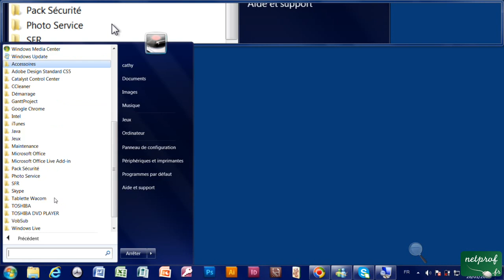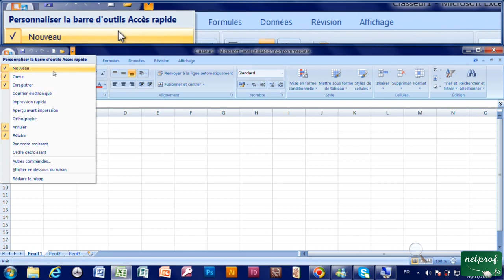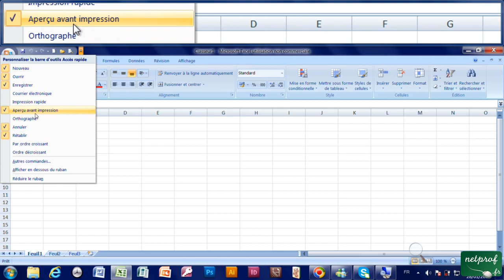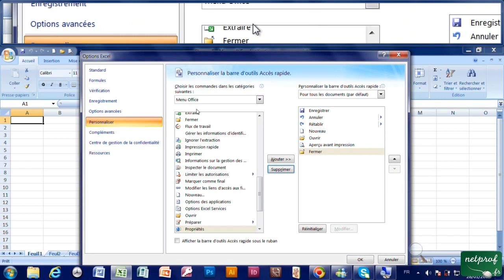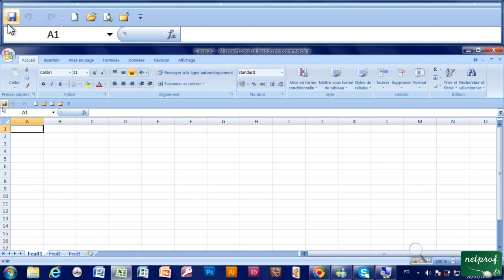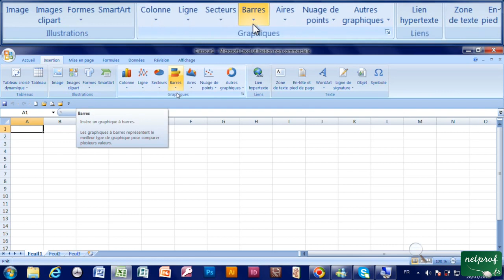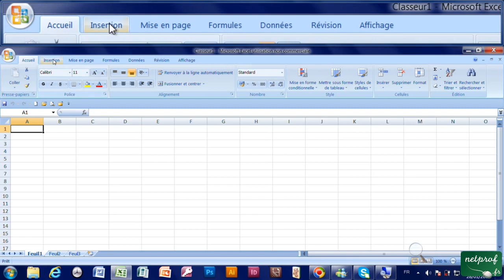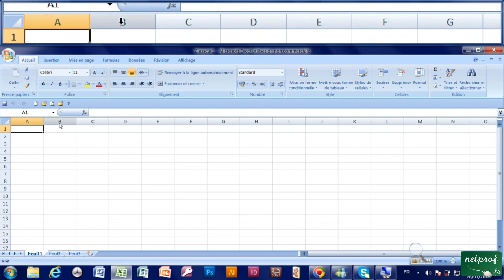1 - Presentation of the Excel 2007 Interface